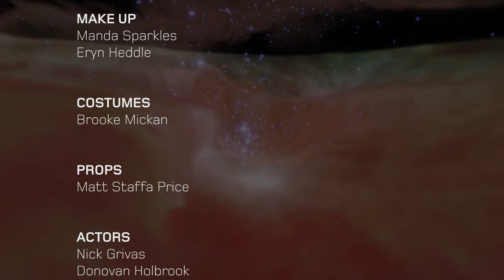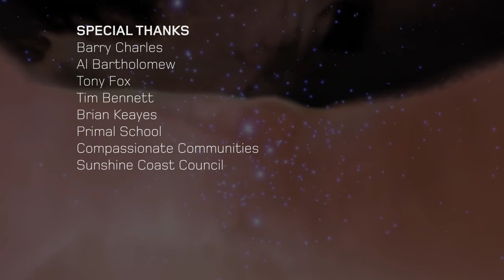Star Blue ~ A Souls Journey to Manifest it's Destiny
This is a futuristic multi-sensory musical theater production which provides a shift to the audience every show is unique according to the energy of the audience and interaction through multiple senses. Through the eyes of an astronaut we ascend the mundane reality of a three-dimensional world.
Written and directed by Meera Allen